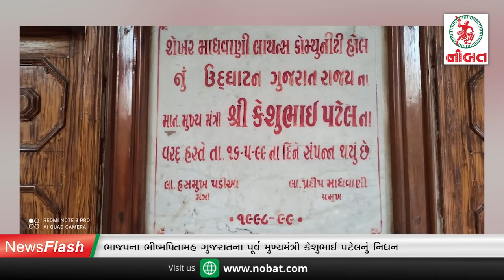નોબત ન્યૂઝ ફ્લેશ 29-10-2020:-ભૂમાફીયા જયેશ પટેલની ગેન્ગના ૬ આરોપી જેલહવાલેઃ જાણો કયા આરોપી કઈ જેલમાં